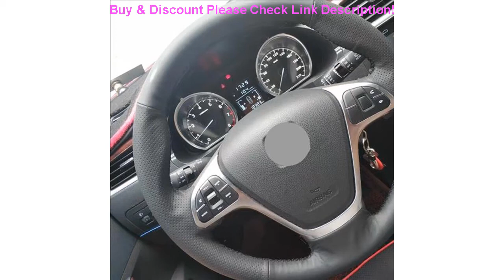Slide Free Shipping High Quality cowhide Top Layer Leather handmade Sewing Steering wheel covers pr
Free Shipping High Quality cowhide Top Layer Leather handmade Sewing Steering wheel covers protect For zotye T600

Related Video With Free Shipping High Quality cowhide Top Layer Leather handmade Sewing Steering wheel covers protect For zotye T600

Car LED Turn Signal Light Dynamic Sequential Mirror Rearview Indicator Blinker For Hyundai Elantra Avante MK6 AD 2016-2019 =
For Ford Fiesta MK6 Focus B-Max 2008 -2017 Flowing Mirror LED Dynamic Blinker Sequential Indicator Turn Signal light =
Turn Signal Light For BMW 5 6 7 Series G11 G12 G30 G31 G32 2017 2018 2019 Sequential Side Mirror Indicator LED Dynamic Blinker =
Turn Signal Light For Mazda CX-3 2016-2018 CX-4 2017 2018 CX-5 2016 Car LED Dynamic Sequential Flowing Mirror Indicator Blinker =
Inflatable Pump Air compressor Tyre Inflator Mini Portable Compressor 12V 120PSI Rechargeable Air Pump for Car Bicycle balls =